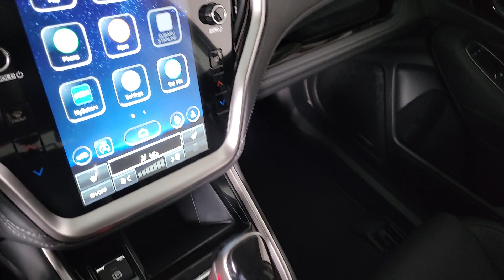2024 Subaru Outback Limited XT AZ Prescott, Scottsdale, Sedona, Cottonwood, Camp Verde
New 2024 Subaru Outback Limited XT available at Findlay Subaru of Prescott located in 3230 Willow Creek Rd, Prescott, AZ, 86305. Servicing the Prescott, Scottsdale, Sedona, Cottonwood, Camp Verde area.

You just found the  2024  Subaru Outback. Get outside and explore in comfort in this feature-rich Outback. Rugged, safe, and built to last, this capable compact SUV is your reliable partner on every adventure. The following are some of this vehicles highlighted options: Heated Steering Wheel
, Heated Driver Seat, Navigation System, Keyless Entry, Moonroof, Fog Lamps, Back-Up Camera, Satellite Radio, Power Passenger Seat, Heated Rear Seat(s). Rugged yet refined. That's the Outback. See for yourself when you take it out for a test drive. Our professional staff looks forward to giving you excellent service!

Additional Comments
2024 Subaru Outback Crystal Black Silica Limited XT AWD CVT Lineartronic 2.4L DOHC\n\nWelcome to Findlay Subaru in Prescott AZ. This Outback is equipped with the following options: 22/29 City/Highway MPG